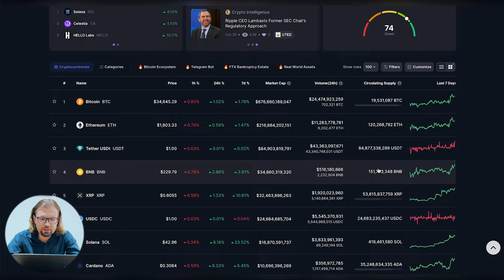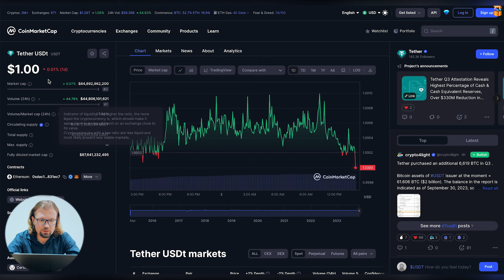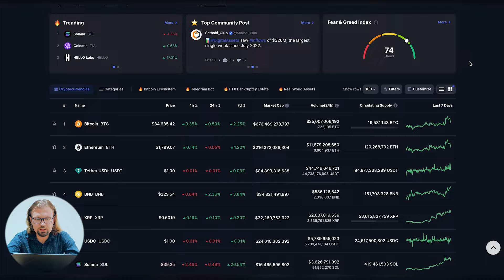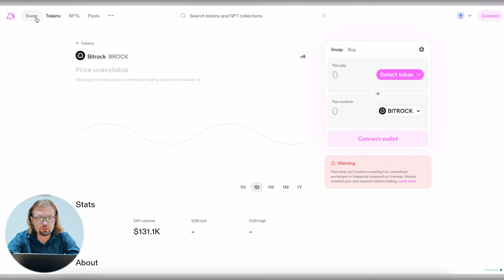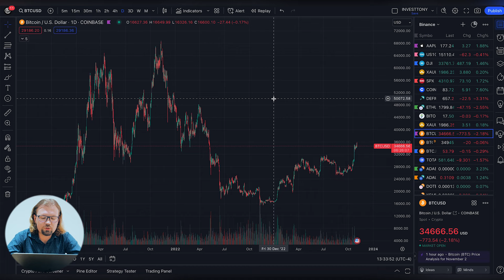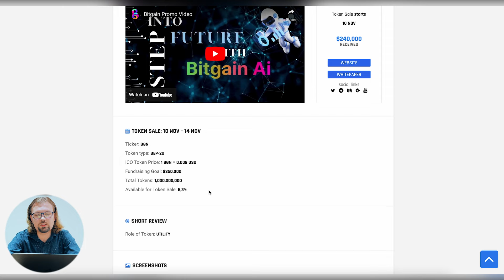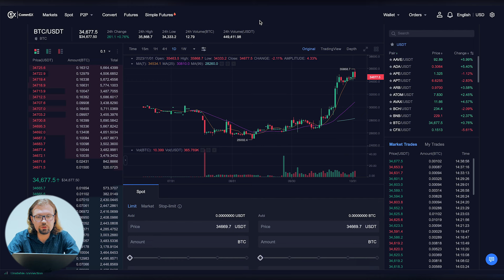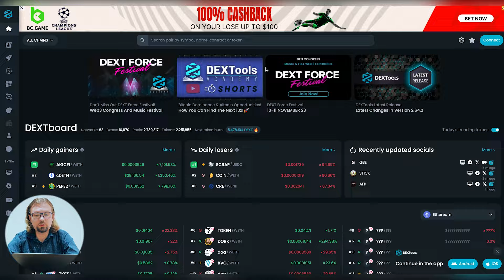Основные сайты для изучения токенов и коинов. Курс новичка в крипте. Урок 4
В этом видео я подробно расскажу о основных сайтах которыми пользуюсь сам для начального анализа криптовалюты. Конечно есть сайты и более узкой специализации, но мы же начинаем с основ.

Если вам понравилось видео, то вы всегда можете купить мне горячительный или прохладительный напиток ☕🍷🍰
Биткоин: bc1q3jh5gu6zfsu6sn79q590e96fawq8a0qmpzj9yh
Эфир и ERC20: 0x1678B352e92b4E36049b927920aA974CDa2904d7
Tron: THMLRiigVE6Kiw9TDn7ZeVmNMcMpfiT6Gq

Так же вы можете воспользоваться реферальным ссылками и зарегистрироваться на бирже которой пользуюсь я BYBIT:
✅Регистрация на бирже BYBIT и  бонус

Телеграммное бот который рекомендует сделки с высокой вероятностью отработки. От 10$ в неделю